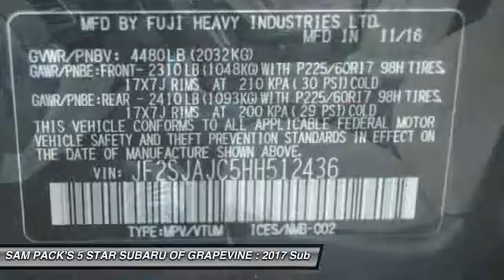2017 Subaru Forester Grapevine TX HH512436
2017 Subaru Forester 2.5i Limited

2651 William D. Tate Ave.

New Price! Gray 2017 Subaru Forester 2.5i Limited 32/26 Highway/City MPGbrbrAwards:br  * 2017 IIHS Top Safety Pick+